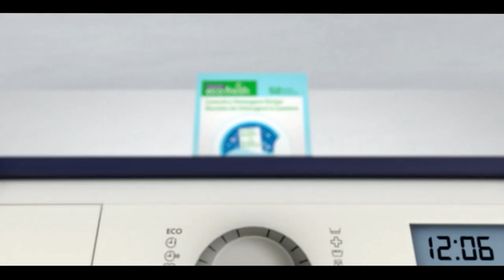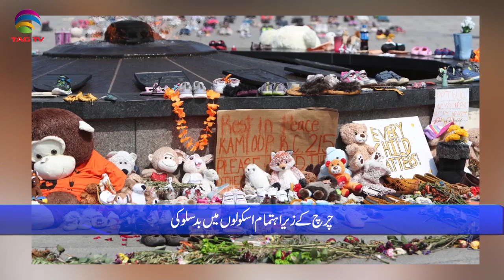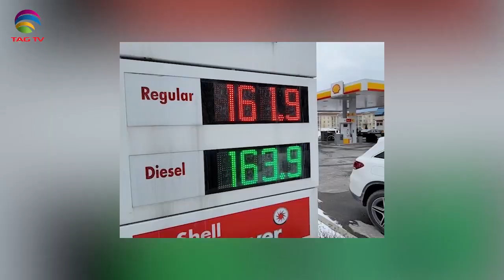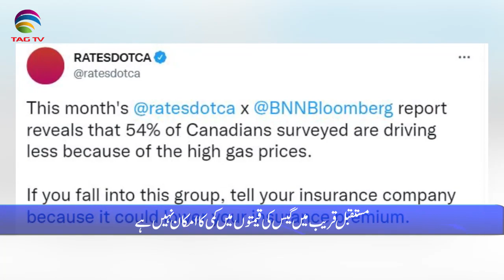International & Canadian News Bulletin in Hindi/Urdu - March 29, 2022